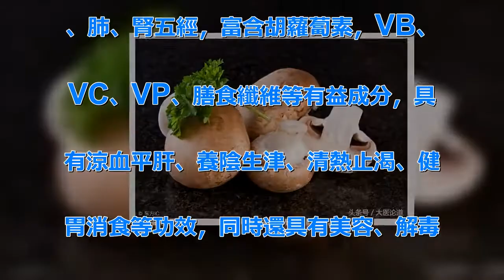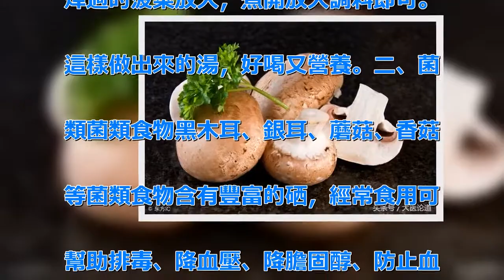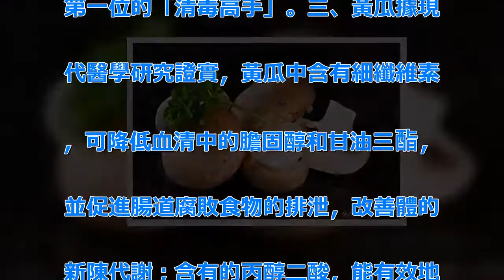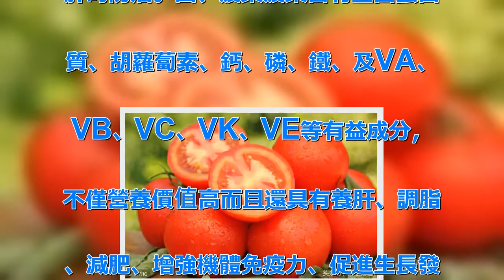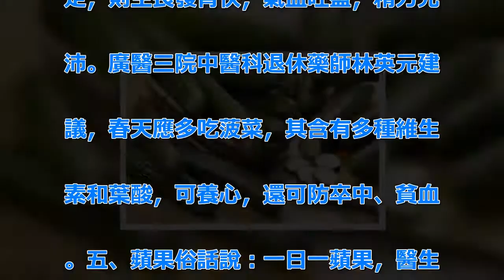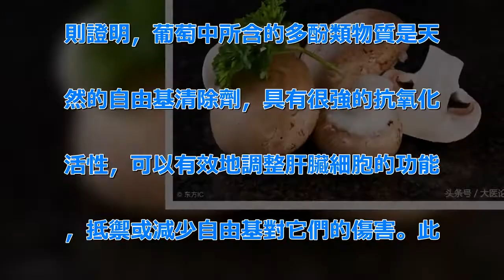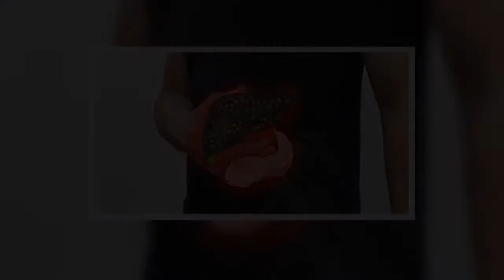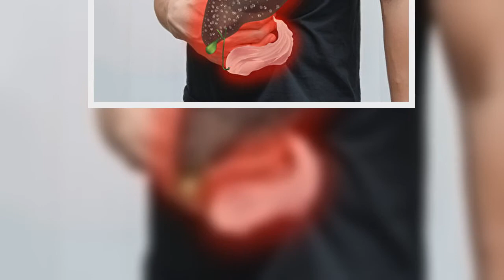養肝就是養命！這6種食物是天然的肝臟「解毒王」，你吃全了嗎？